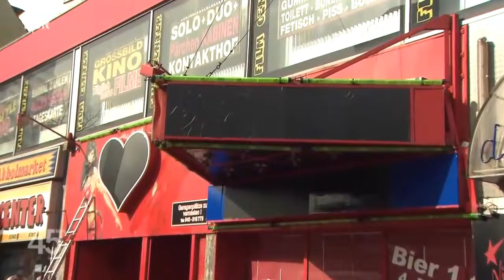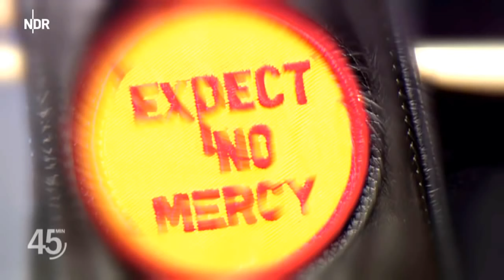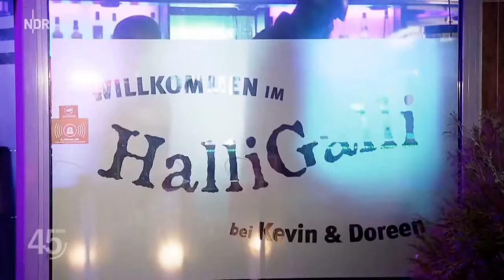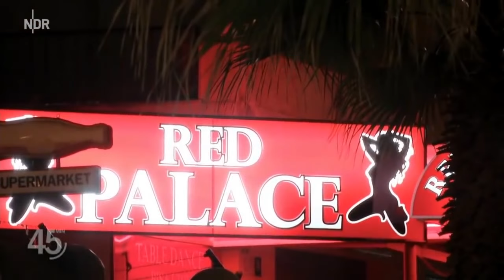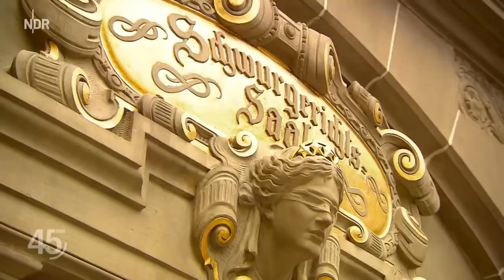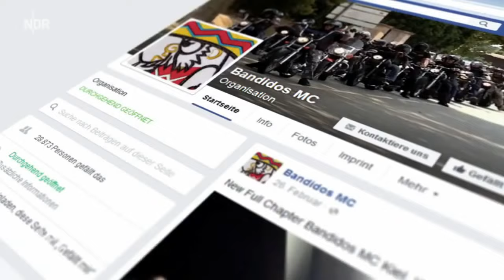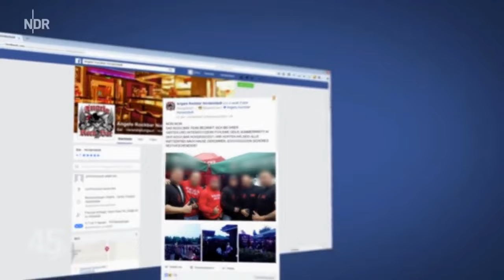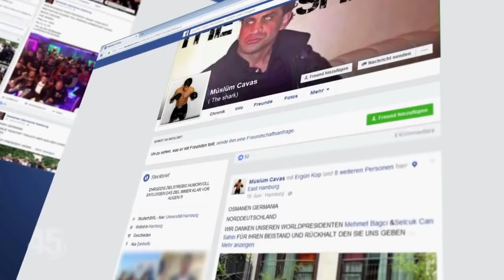Doku Deutsch 2017 - Die brutale Welt der Rocker Gangs ( DOKU *HD* )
Schau dir die aktuellste Doku zum Thema Hells Angels & Bandidos Rocker Gangs an.